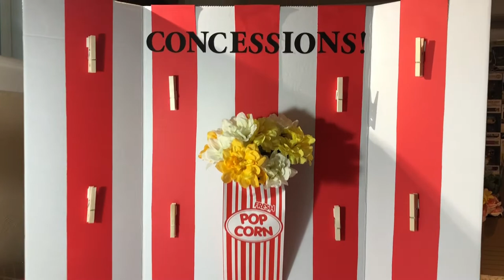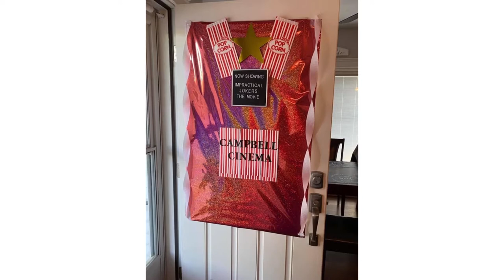DIY MOVIE NIGHT DECORATIONS 🎥🍿|| DOLLAR TREE DIY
Enjoy your movie night! If you use any of these ideas make sure to share them with me on Instagram @ShopWith_Morgan. I would love to see them!

I found the idea for the candy display on Pinterest here!

I put my own spin on it with the flowers.

FOLLOW THIS PINTEREST FOR PARTY INSPIRATION, HOLIDAY DECORATING & MORE

FOLLOW THIS PINTEREST FOR PARTY INSPIRATION ONLY!

Musician: LiQWYD